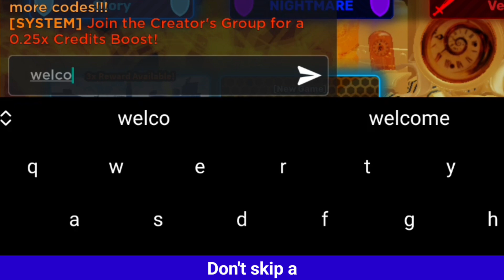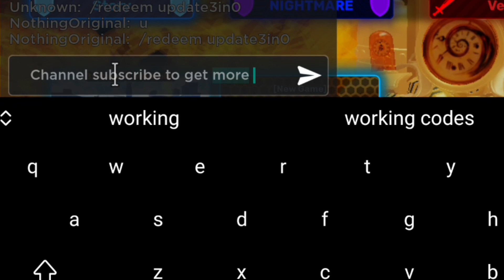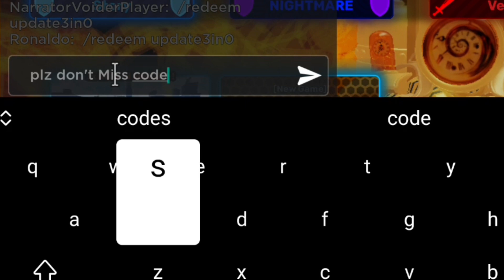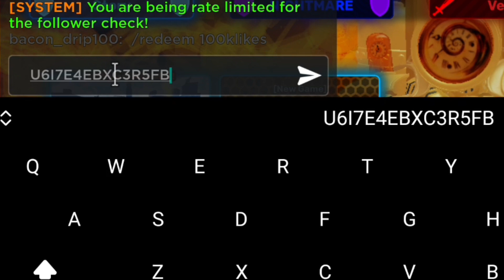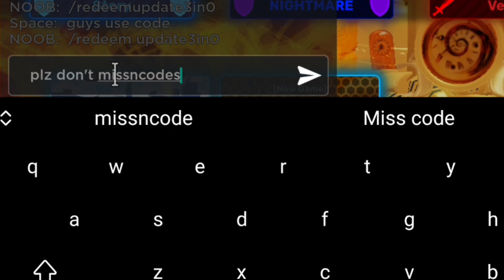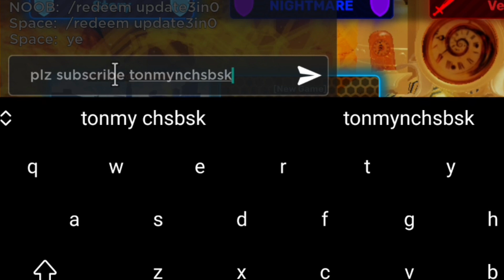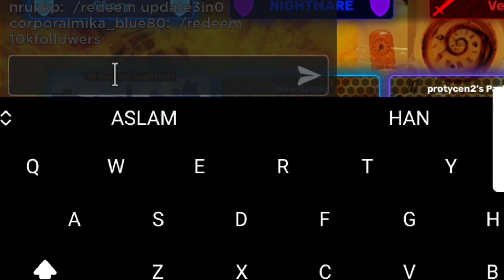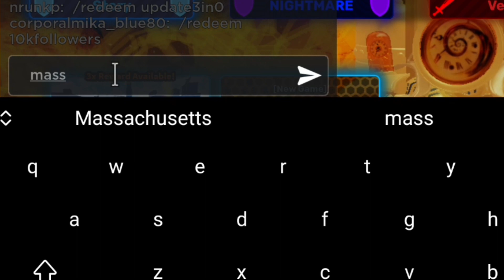⚠️NEW!! Codes⚠️SKIBI DEFENSE ROBLOX CODES 2024 - SKIBI DEFENSE CODES 2024 - SKIBI DEFENSE CODES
⚠️NEW!! Codes⚠️SKIBI DEFENSE ROBLOX CODES 2024 - SKIBI DEFENSE CODES 2024 [ROBLOX], skibi defense ROBLOX CODES 2024 - skibi defense CODES 2024

Today in this interesting video we are going to tell you about New Redeem codes for skibi defense ROBLOX.. I hope you like this video.

Cover Topic :-

1) skibi defense codes
2) skibi defense codes 2024
3) skibi defense codes April 2024
4) codes for skibi defense 2024
5) codes for skibi defense April 2024
6) codes for skibi defense
7) roblox skibi defense codes
8) roblox skibi defense codes 2024
9) roblox skibi defense codes April 2024
10) skibi defense roblox codes

How to redeem codes in Skibi Defense..?

1) Launch Skibi Defense on Roblox.

2) Click on the chat channel button.

3) Select the chat text window.

4) Type /redeem [code] (see example above).

5) Press enter on your keyboard to claim your reward!